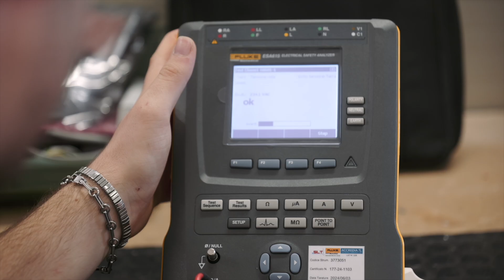1 minuto con Decomedical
Are you looking for professional beauty equipment and devices: check out our products.